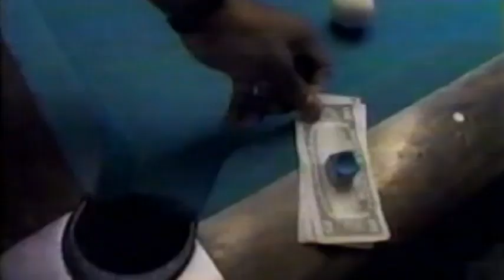80's Funk/R&B Megamix (New Edition, Alexander O'Neal, Angela Winbush...)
A mix of R&B/Funk dance hits during mid to late 80's.

1. New Edition - A Little Bit Of Love (Single Edit)
2. Princess - Say I'm Your Number One (12" Mix)
3. Angela Winbush - It's the Real Thing
4. Herb Alpert feat. Janet Jackson and Lisa Keith - Diamonds (Dance Mix)
5. Jeffrey Osborne - She's On The Left (12" Version)
6. The Pointer Sisters - He Turned Me Out (Extended Dance Mix)
7. Alexander O'Neal - Fake (Extended Version)
8. Rebbie Jackson - R U Tuff Enuff